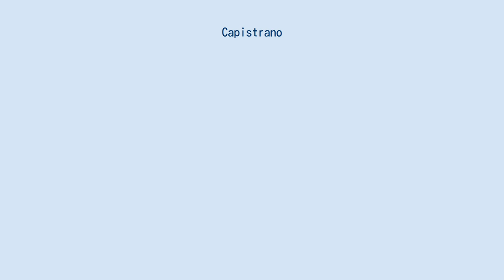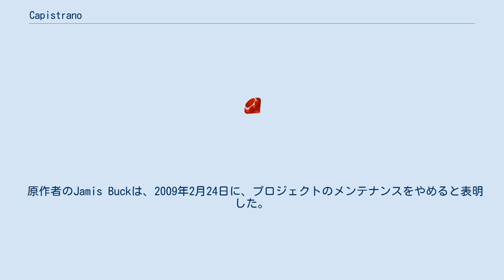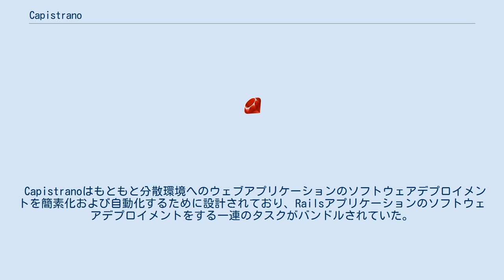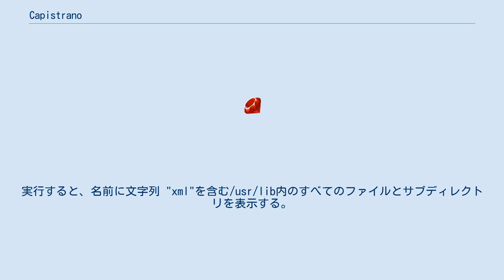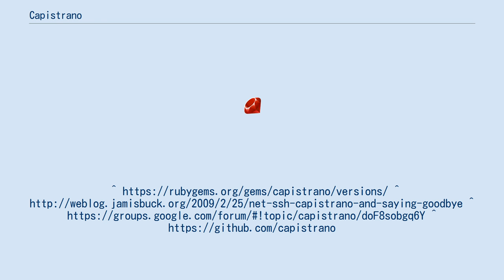Capistrano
Capistrano（「カピストラーノ」あるいは「キャピストラーノ」）は、複数のサーバー上でスクリプトを実行するためのオープンソースのツールであり、その主な用途は、ウェブアプリケーションのソフトウェアデプロイメントである。
1つ以上のWebサーバ上のアプリケーションを新しいバージョンにする作業を自動化でき、データベースを変更するといった作業もできる。
 CapistranoはRuby言語で書かれており、RubyGemsによって配布されている。
これはRuby on Rails ウェブアプリケーションフレームワークの副産物だが、PHPといった、他のフレームワークを使用して書かれたウェブアプリケーションのソフトウェアデプロイメントに使うこともできる。
 Capistranoは、主にBashのコマンドライン上で使用するように実装されている。
Ruby on Railsフレームワークのユーザは、多くのCapistranoのレシピの中から選択することで、例えばウェブアプリケーションに現在の変更を展開したり、以前のソフトウェアデプロイメントの状態にロールバックするといったことができる。
 もともとはSwitchTowerという名前だったが、競合する商標があったため、2006年3月にCapistranoに変更された。
 原作者のJamis Buckは、2009年2月24日に、プロジェクトのメンテナンスをやめると表明した。
 しかし直後にそれを嘆くスレッドがメーリングリスト（Google Group）上で始まり、 Github上で開発が進められている。
 Capistranoは、SSH経由で、複数のリモートマシン上で並列にコマンドを実行するためのユーティリティおよびフレームワークである。
ツールRakeの一部から借用した単純なドメイン固有言語を用いる。
また、他のゲイトウェイ・マシン経由のトンネリング接続もサポートしているので、VPNやファイアウォール越しに操作を実行できる。
 Capistranoはもともと分散環境へのウェブアプリケーションのソフトウェアデプロイメントを簡素化および自動化するために設計されており、Railsアプリケーションのソフトウェアデプロイメントをする一連のタスクがバンドルされていた。
ソフトウェアデプロイメント・タスクが(Capistrano 2.0では)承諾されると、クライアントが明示的にレシピで「load 'deploy'」と置くよう要求する。
  run "ls -x1 /usr/lib | grep -i xml"
end
これは「xml_libs」という名前の単一のタスクを定義し、唯一の「
実行すると、名前に文字列 "xml"を含む/usr/lib内のすべてのファイルとサブディレクトリを表示する。
capfileがカレント・ディレクトリにある場合は、以下のようにタスクを実行することができる: cap xml_libs